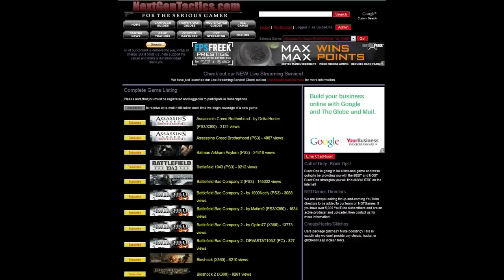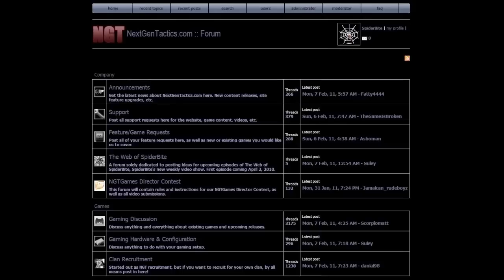Dead Space 2: Zealot Difficulty Speed Run with the Hand Cannon (Part 5)